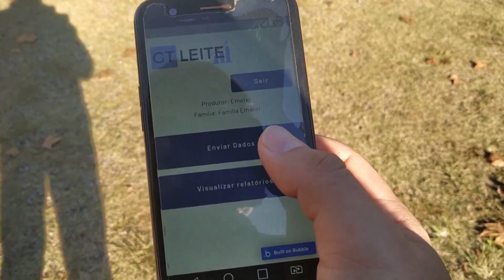Elite a pasto - Rio Grande Rural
A profissionalização exigida no setor do leite está deixando para trás os pequenos produtores. A fim de oferecer uma alternativa, onde o produtor possa viabilizar a produção, sem a necessidade de fazer grandes investimentos, a Emater/RS-Ascar, vinculada à Secretaria da Agricultura, Pecuária e Desenvolvimento Rural, implementou no município de Serafina Corrêa o Projeto Elite a Pasto, que atende 12 famílias, e que tem gerado bons resultados.